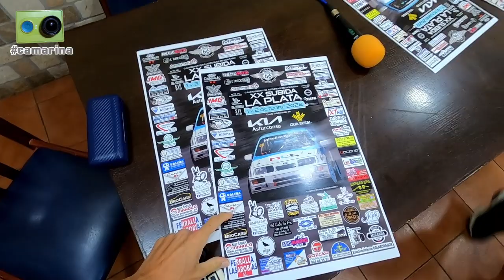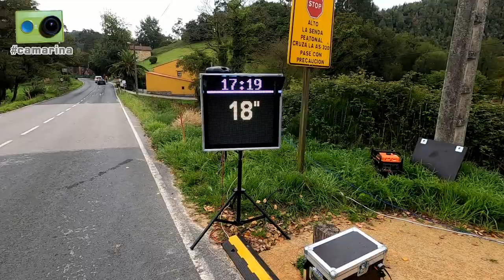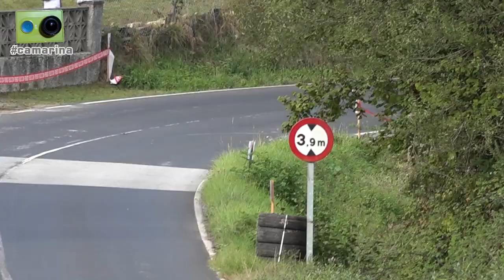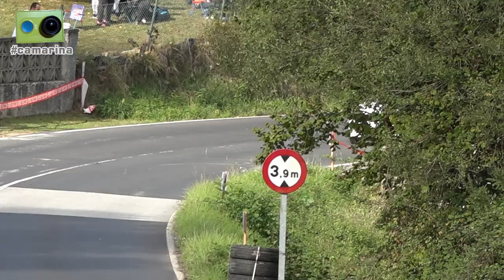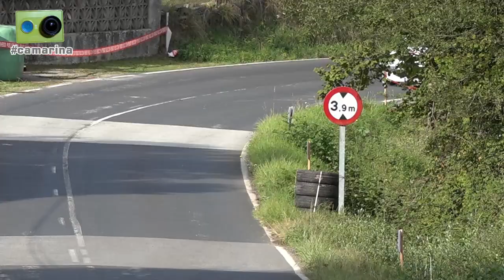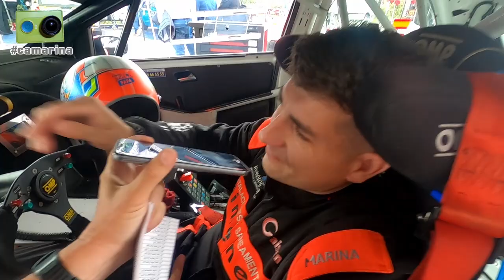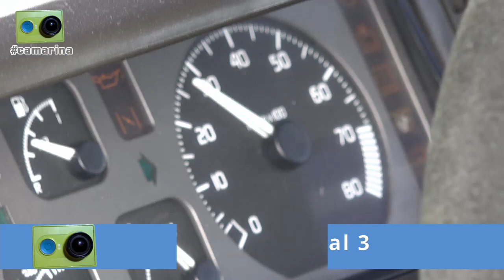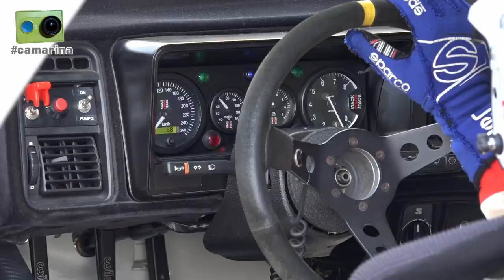La Subida a La Plata 2022 vista de otra forma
La XX Subida a La plata, última prueba del Campeonato de Asturias de Montaña del 2022, vista desde dentro por Miguel Collado y Daniel Ceán-Bermúdez con la camarina

Una hora y tres cuartos de reportaje que incluye los siguientes contenidos:

Lunes:
00:00 Inicio
00:15 Antes de la presentación de la prueba hablamos con Víctor Abraham
01:30 Ambiente previo a la presentación en el restaurante Panorama
02:40 Imágenes de la presentación oficial de la XX Subida a La Plata

Domingo:
02:55 Llegamos a la zona de salida y hablamos con...
03:30 Iván Menéndez, de Tuñes Competición, organizadores de la prueba
03:45 'Lolo' García, piloto del coche 0 de la FAPA
06:50 Comentamos como se presenta la decisión de las dos categorías del Campeonato de Asturias
09:15 Llega el autobús de la FAPA y vamos viendo como se monta todo el dispositivo en la zona de salida
14:25 Llega nuestro cámara, Corsino, que grabará las imágenes de carrera
16:20 Llega la furgoneta de comunicaciones
16:35 Llegan las ambulancias y el coche R
17:50 Comienza el montaje de nuestro estudio de radio
19:00 Iniciamos la retransmisión radiofónica en directo
19:15 Los primeros participantes llegan a la zona de salida
19:50 Imágenes de la manga de entrenamientos
24:10 Los participantes regresan a la asistencia
24:25 Entrevistamos para la retransmisión a Venerando Álvarez, responsable de prensa de la FAPA y a Ulpiano Nosti, director de carrera del rally Princesa de Asturias
26:30 Aprovechando la pausa antes de las subidas oficiales visitamos el autobús de la FAPA
29:40 Imágenes de la primera subida de carrera
32:40 Entrevistas en la asistencia, hablamos con...
32:45 Los componentes de HLT, Pablo López, Isaac Canteli, Iván y Antonio Rodríguez y Víctor Álvaro
39:35 Héctor Carbajal
40:55 Enol Ordiales
43:45 Tras concluir la primera ronda de entrevistas echamos un vistazo a las asistencias
44:15 Imágenes de la segunda subida de carrera
47:35 Repaso de resultados tras la segunda subida de carrera
48:25 Iván nos lleva a la asistencia para una nueva ronda de entrevistas
51:20 En la zona de asistencia vemos el control de entrada y hablamos con sus responsables, Rúa y Ramiro
52:45 Vemos llegar a los participantes a la asistencia
55:00 En la asistencia hablamos con...
55:30 Daniel Ojeda
56:15 Jairo Pérez
58:00 Alberto Cadenas
59:45 Alberto Ordóñez
1:01:30 Hugo Piñera
1:03:30 Albino García
1:04:50 Adrián Artidiello
1:07:00 Gabi Gutiérrez, su padre, Víctor Abraham, y su hermano, Jano
1:12:30 Tania López y su hermana, la copiloto Omara
1:14:00 Dani Montes
1:15:30 Javier Fernández
1:16:48 Imágenes de la tercera subida de carrera
1:19:05 Tras concluir la carrera con victoria y título para su hijo entrevistamos en la radio a Víctor Abraham
1:21:00 Repaso final de resultados
1:23:00 Terminamos de visitar el autobús de la FAPA
1:23:45 Imágenes de la bajada de los espectadores y los participantes
1:25:45 Terminamos el desmontaje del estudio de radio
1:28:00 Llegamos al parque cerrado, donde hablamos con...
1:30:00 'Monchu'
1:32:15 Las responsables del parque cerrado
1:33:20 Mateo Blanco
1:34:30 'Tote'
1:36:30 Juan Menéndez y Alberto Cadenas
1:38:00 Rubén Rodríguez
1:40:55 Imágenes de la entrega de premios
1:44:17 Para despedir el reportaje hacemos balance de como ha ido todo con una muy emocionada María, vicepresidente de Tuñes Competición